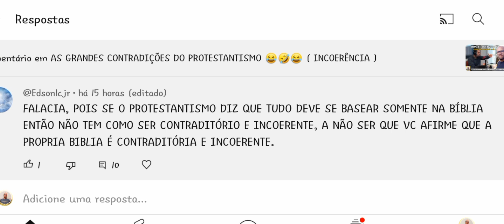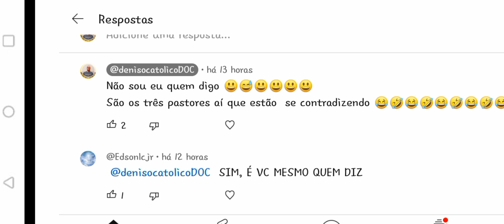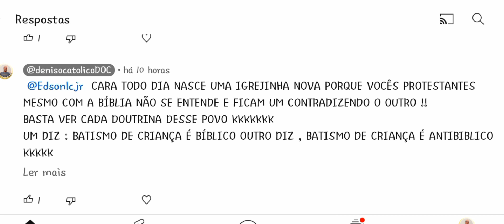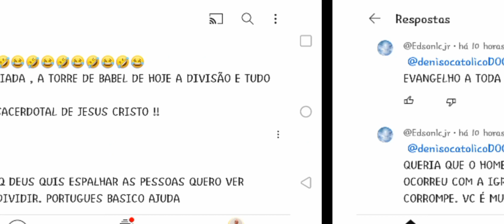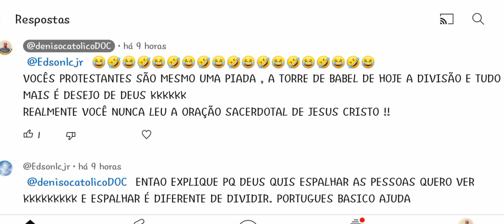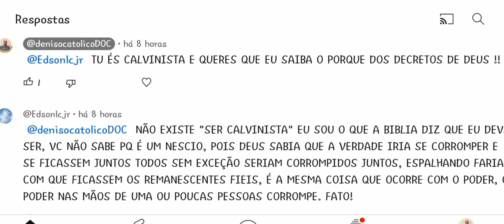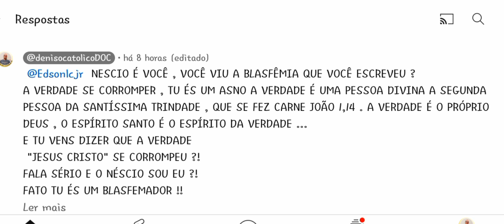REAGINDO AOS COMENTÁRIOS DE UM PROTESTANTE CONTRADITÓRIO ( CONTINUA AS INCOERÊNCIAS PROTESTANTE )!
Neste vídeo eu reagi aos comentários  de um PROTESTANTE confuso sobre a história da salvação ...
E que nega as contradições do PROTESTANTISMO porém nos comentários ele mesmo se contradiz 😂🤣😂🤣😉😉

todos os anúncios aqui no canal DENIS O CATÓLICO é de inteira responsabilidade do produtor do mesmo anúncio !